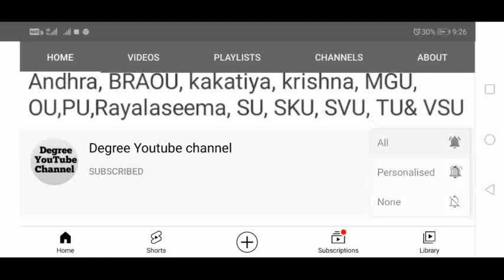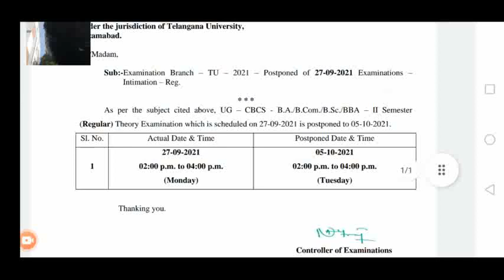Telangana University degree 2nd semester regular exam postponed 2021|TU UG regular 2nd semester exam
Telangana University degree 2nd semester regular exams postponed 2021|TU UG regular 2nd semester exams postponed